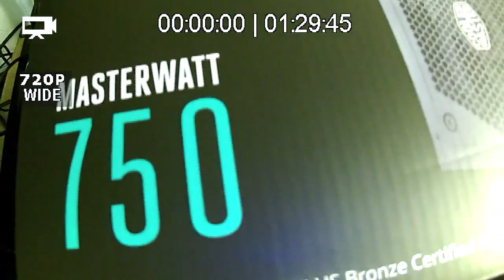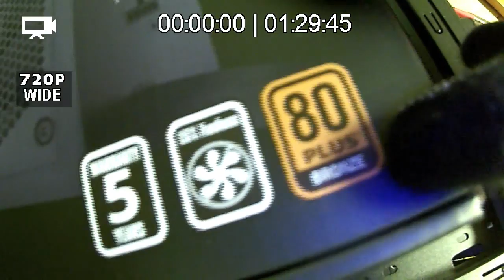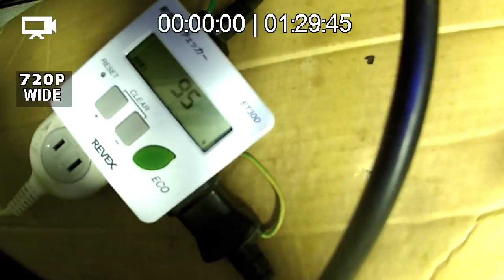自作機紹介(Core i7-6700,H170M Pro4) 2018年9月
ブログ

モニターアーム：GH-AMCA03(2台用,グリーンハウス)